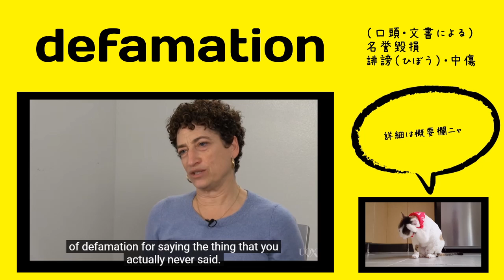英検1級【過去問】700単語 Defamation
【過去問】Researchers have found that sharing a traumatic experience can create a feeling of (         ) between people, often leading to lifelong friendship.

【選択肢】camaraderie, defamation, calamity, exuberance

【ひとこと】

発音：ˌdɛfəˈmeɪʃən

出る順パス単：defamatory (形容詞)の欄に記載あり、defame(動詞)あり

【英英辞書】

Defamation is the damaging of someone's good reputation by saying something bad and untrue about them.

= a defaming or being defamed; detraction, slander, or libel

= the act of defaming; false or unjustified injury of the good reputation of another, as by slander or libel; calumny

defame (動詞)

If someone defames another person or thing, they say bad and untrue things about them. [formal]

【語源】 Etymology

c. 1300, defamacioun, "disgrace, dishonor, ill repute" (senses now obsolete), from Old French diffamacion and directly from Medieval Latin deffamation, from Latin diffamationem (nominative diffamatio), noun of action from past-participle stem of diffamare "to spread abroad by ill report, make a scandal of," from dis-, here probably suggestive of ruination, + fama "a report, rumor" (from PIE root *bha- (2) "to speak, tell, say").

From late 14c. as "the wrong of injuring another's reputation without justification." From early 15c. as "calumny, slander, an instance of defaming."

【類語】

【使い方／用例】

Let me give you two examples. One example is: I believe there's recently been an increase of the number of claims for defamation involved with employment cases. It's a way of looking at some old law. We've had defamation law for a long period of time. But now we're trying to imply it into a new area.

We try to engage with them on their terms to find ways to address what concerns they might have about defamation of religion, about attacks on religion, about the questions of what religiously would be – would constitute blasphemy by finding non-legal ways to deal with that.

The most recent one I’ve experienced is being accused of defamation for saying something that I actually never even said.

単語
意味
コメント